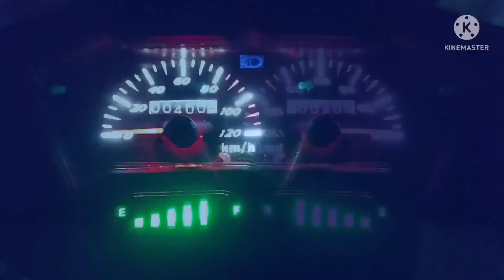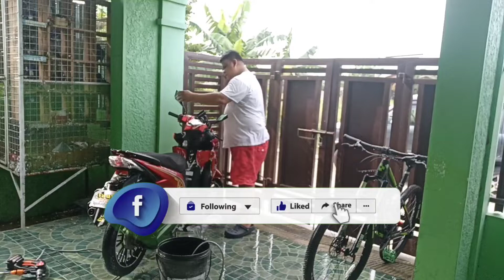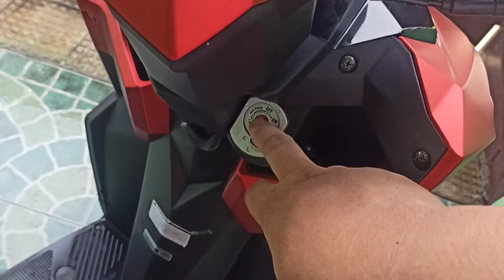13th Motovlog: Linis muna pag may time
13th Motovlog: Linis muna pag may time